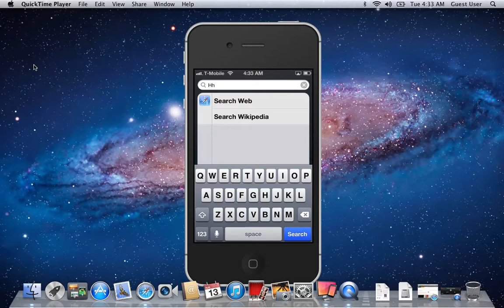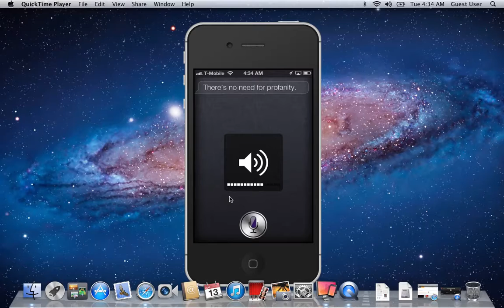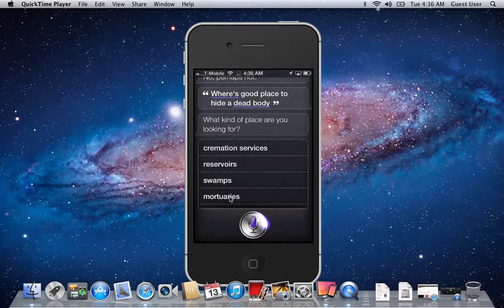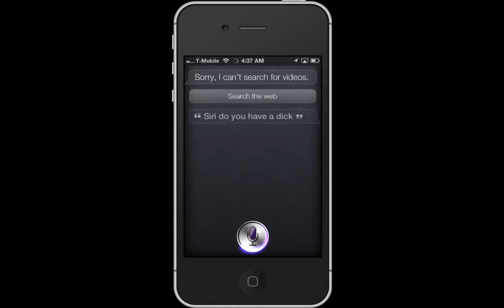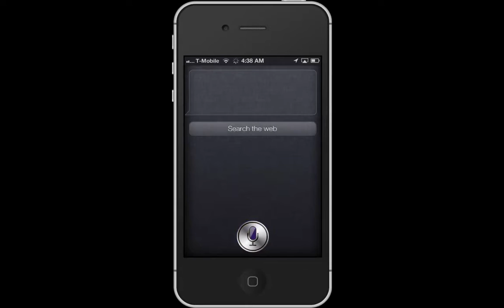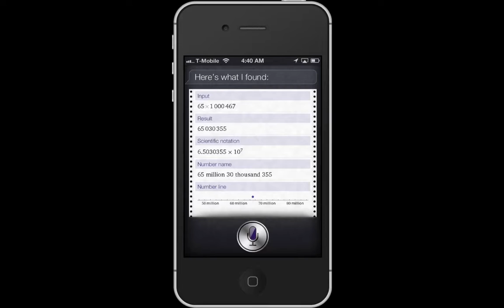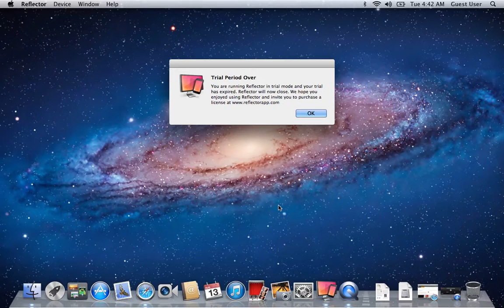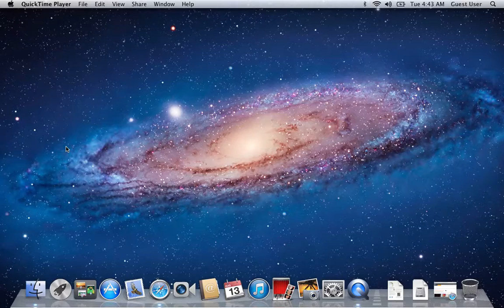FUCKIN With SIRI